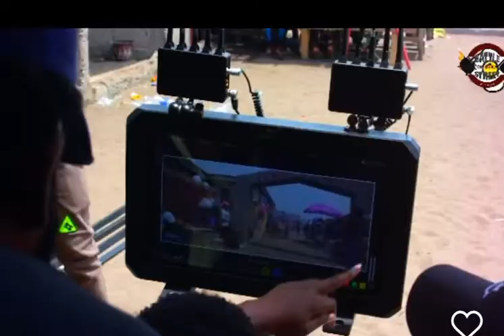Battle On Buka Street Latest Movie 2022 Ft:Funke Akindele|Sola Sobowale|Mercy Johnson|Bimbo Ademoye